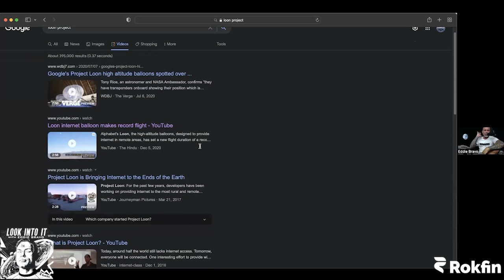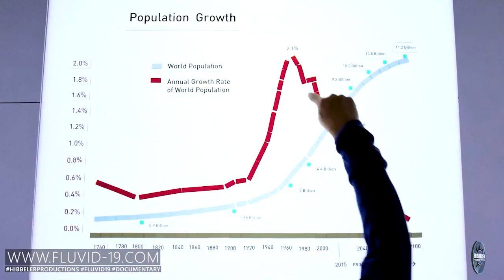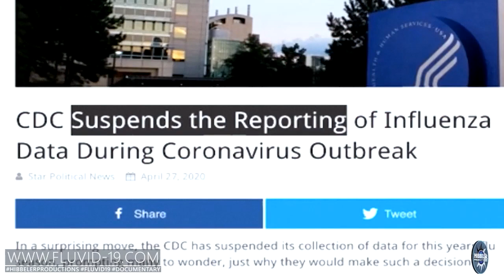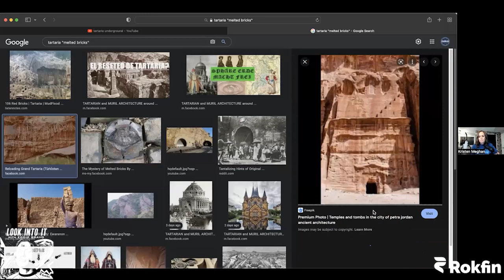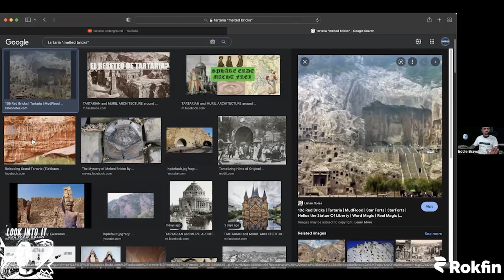Eddie Bravo Look Into It : Episode #23 - Featuring Kristen Meghan